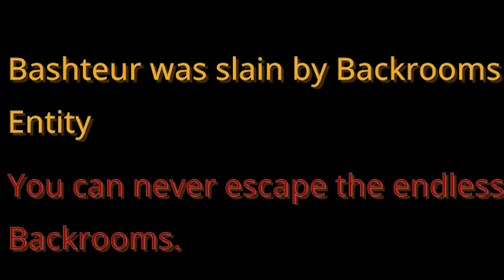Minecraft - CAN I ESCAPE THE ENDLESS BACKROOMS ?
New concept ! More work is gonna be put in my videos from now on, hope you're enjoy it ! See you !